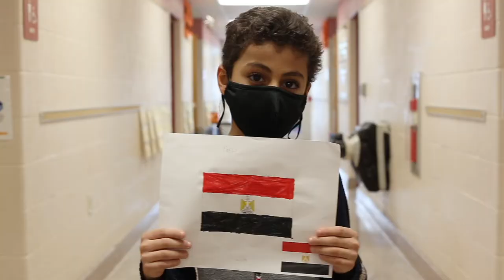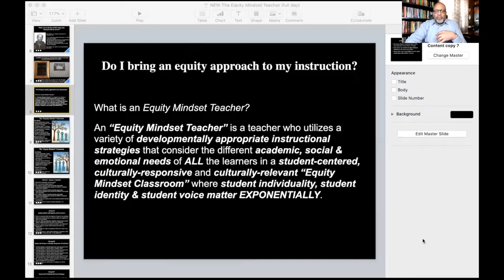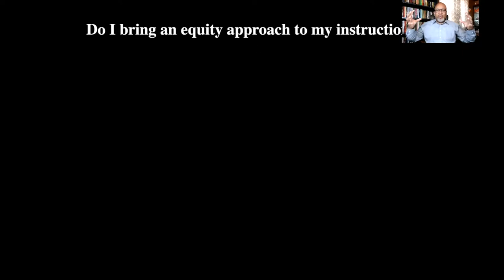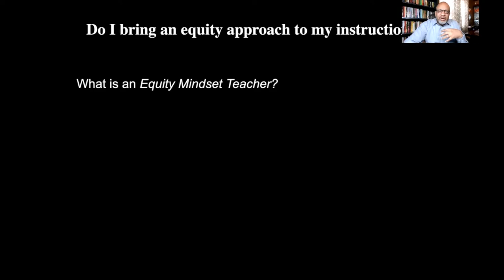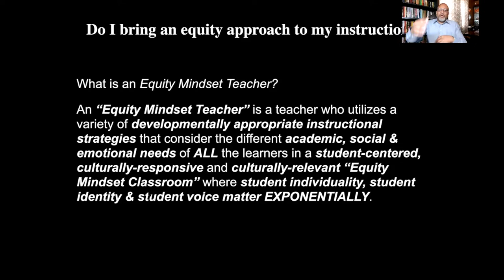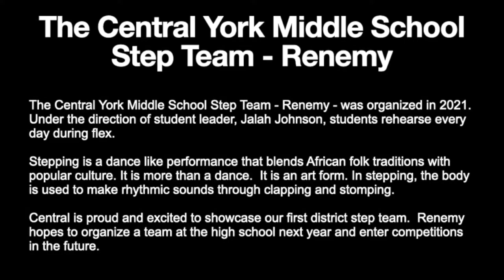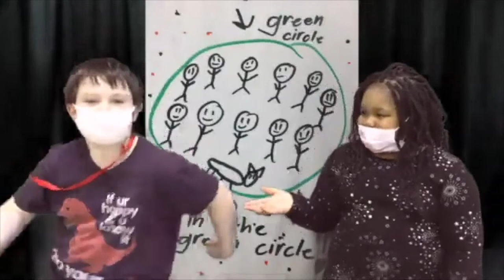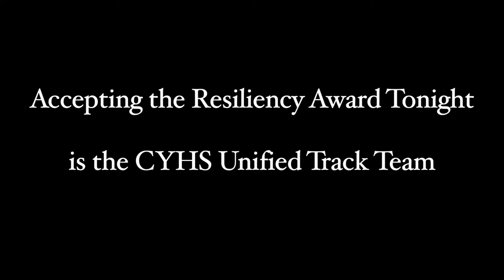CYSD Annual Diversity Celebration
Please join us for the Annual CYSD Diversity Celebration, featuring performances from students representing all grades & schools, a special presentation on Resiliency featuring PSU's Adam Taliaferro and a Keynote Address by Principal Kafele. Although we cannot be together in person, this pre-recorded virtual celebration will still bring you the inspiring, entertaining & uplifting experience we've provided to the community for the past 14 years.